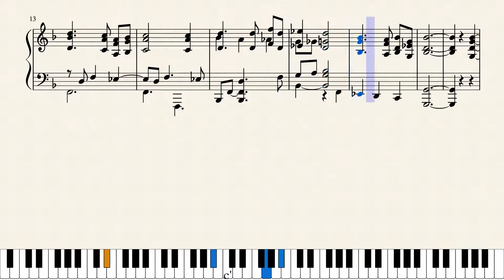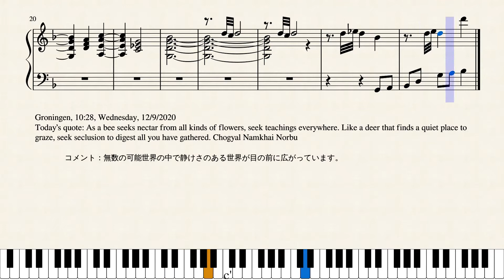Op.5670 静けさのある世界_A Still World by Yohei Kato * 加藤洋平